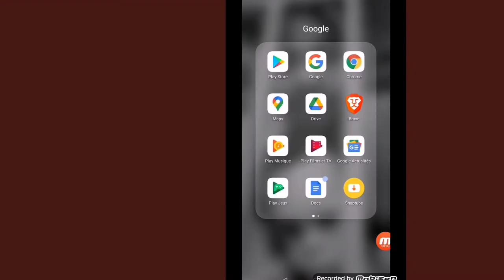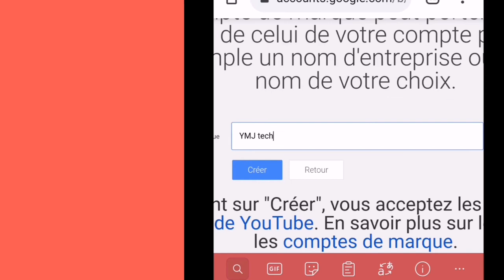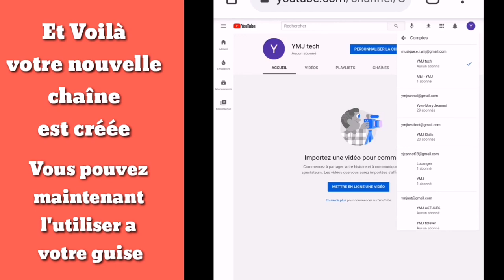Comment créer plusieurs chaînes YouTube avec un seul compte google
Comment créer plusieurs chaînes YouTube avec un seul compte google ou gmail